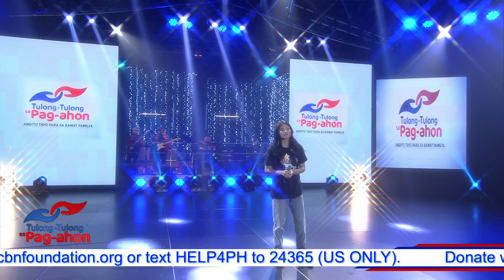Gigi De Lana sings Himala with GG Vibes Band | Tulong-Tulong Sa Pag-ahon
BANK NAME: BDO
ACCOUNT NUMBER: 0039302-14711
SWIFT CODE: BNORPHMM

BANK NAME: BPI
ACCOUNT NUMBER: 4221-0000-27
SWIFT CODE: BOPIPHMM

BANK NAME: PNB
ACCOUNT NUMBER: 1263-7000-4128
SWIFT CODE: PNBMPHMM